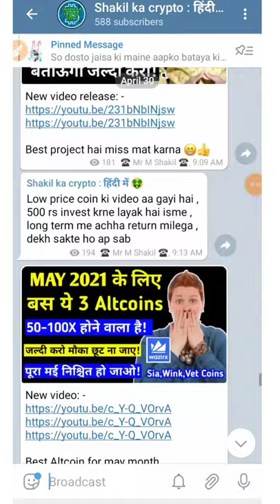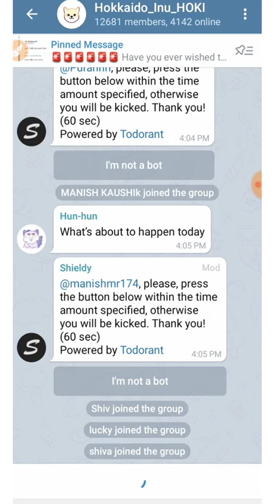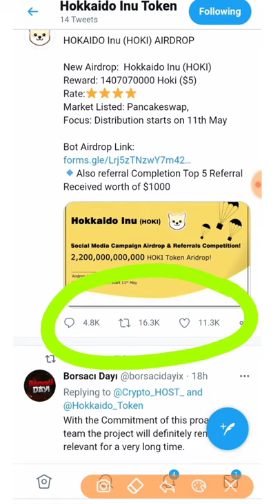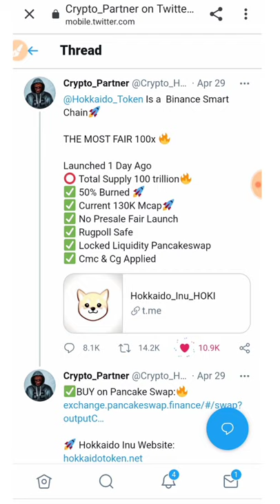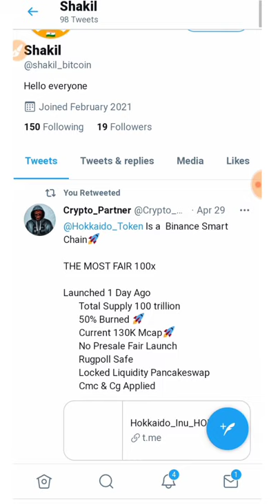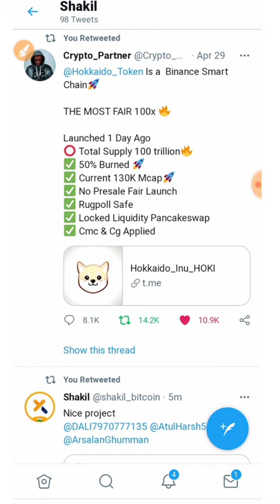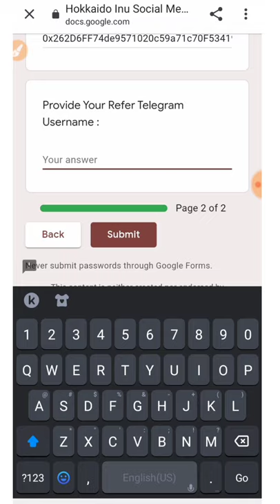Free $8 (approx) Hokkaido Airdrop 🚀 | 14 Million Token Free claim now | How to join free airdrop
© video by Shakil ka crypto youtube channel
 [ Md Shakil ]